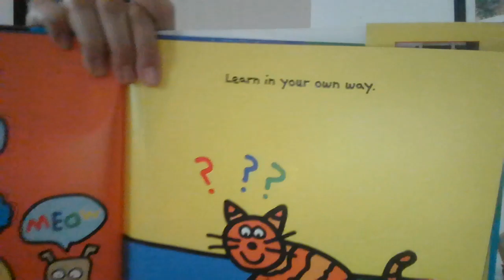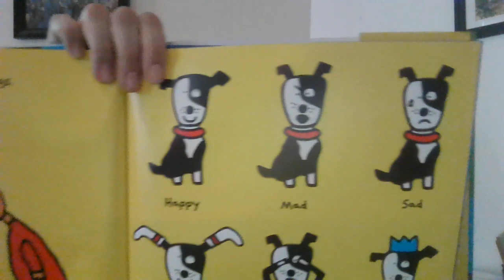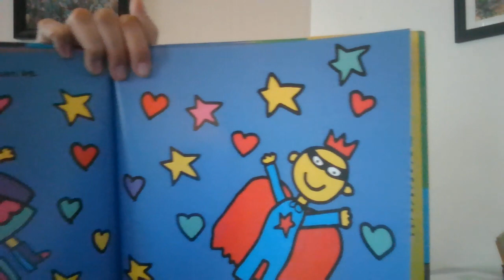Chelsea's Story - Deep Listening - Week 3